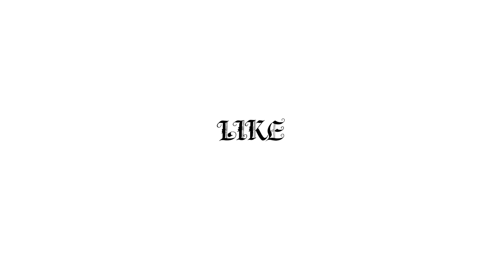Shadow Boxing: Uncut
Yo guys

Since you liked the bagwork uncut, I'm back with some shadow boxing.

Hope you guys watching can learn something and add something to your game, seeing how Tony and I do it.